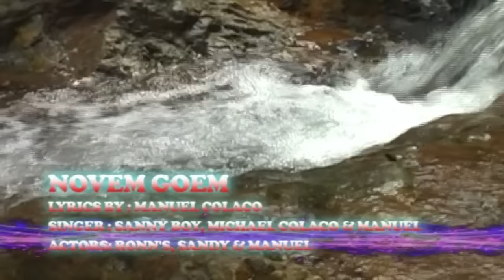NOVEM GOEM- MANUEL COLACO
LYRICS-MANUEL COLACO
VOCALS-SANNY COLACO(
               -MICHAEL COLACO(@mcolaco25)
               -MANUEL COLACO
ACTORS-RONS TAVARES(@ronstavares6452)
               -SANDY FERNANDES(@sandyfernandes4756)
               -MANUEL COLACO